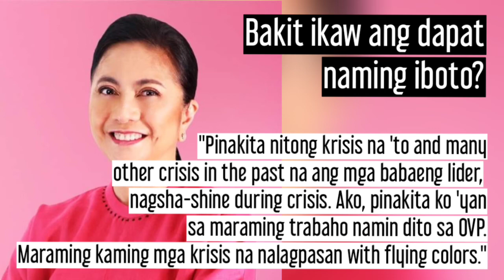Presidential Interviews: Vice Pres. Leni Robredo's responses on Boy Abunda's Political Fast Talk